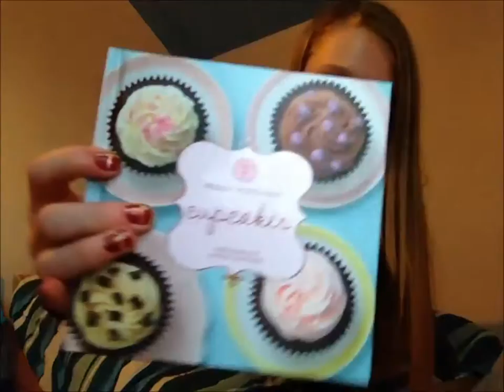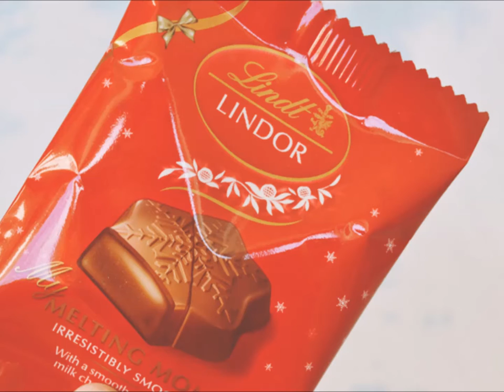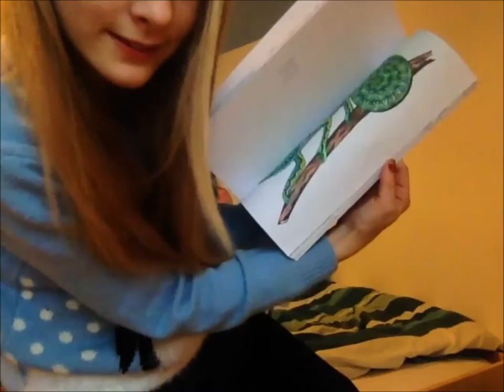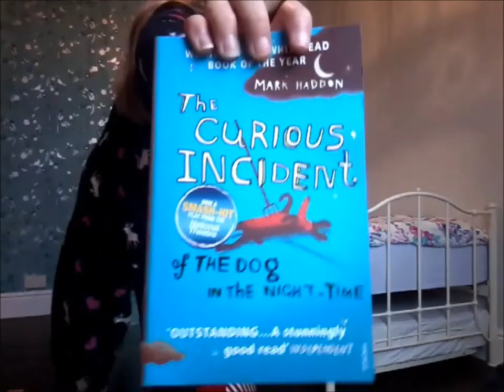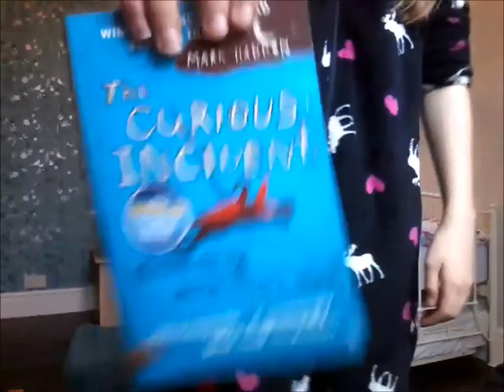what we got for christmas 2015